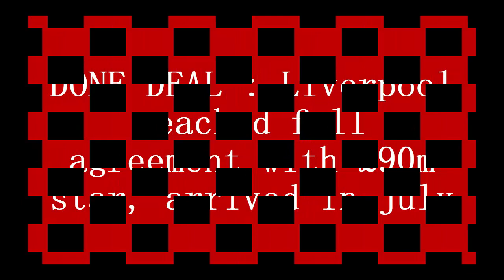DONE DEAL : Liverpool reached full agreement with £90m star, arrived in july